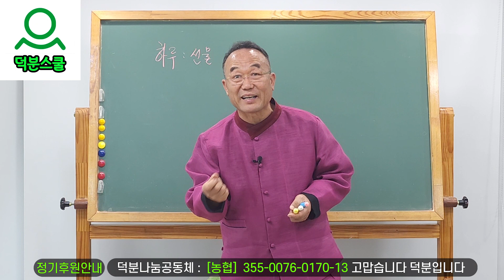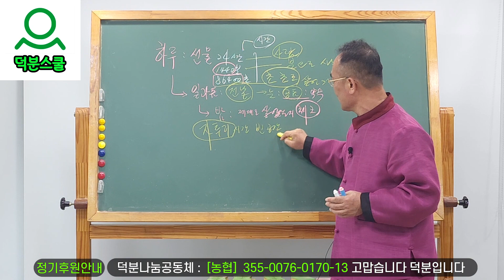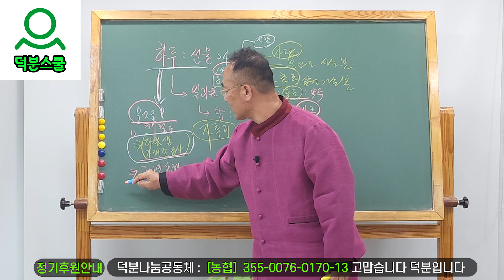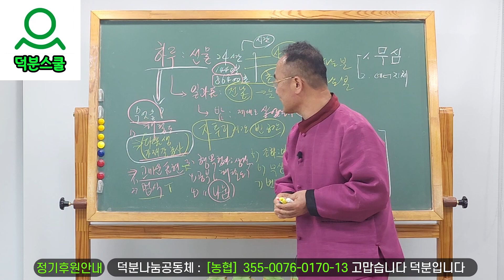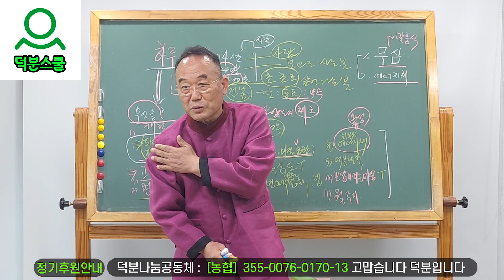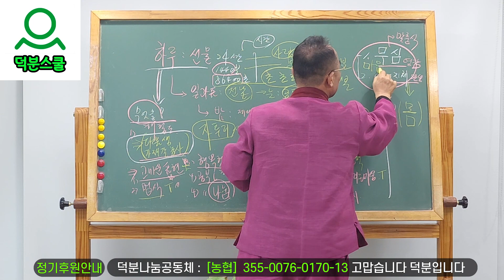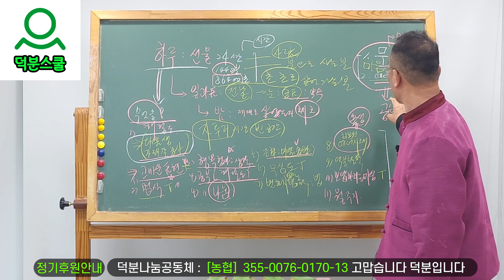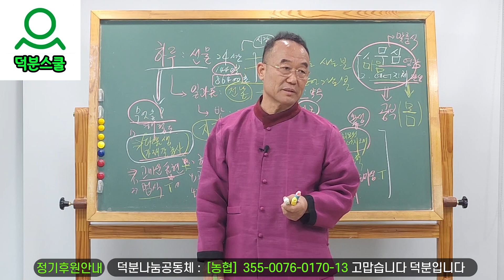"하루" 란 이름의 선물을 어떻게 잘 쓸 수 있을까?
1️⃣첫번째:덕분스쿨 입학해서 공부하기
2️⃣두 번째: 카페(cafe)에서 공부하기
네이버 카페(cafe): 덕분스쿨
3️⃣세 번째: 공개밴드에서 공부하기
4️⃣네 번째: 유튜브(Youtube)에서 공부하기
덕분나눔공동체장 덕분성담 드림

"하루" 란 이름의 선물을 어떻게 잘 쓸 수 있을까? 덕분스쿨 덕분성담 생활속지혜 시간관리 바른생활 습관 몸 마음 무심 지혜의말씀 #230417